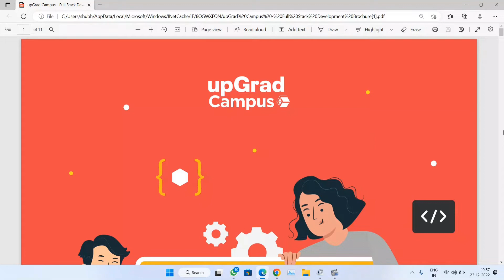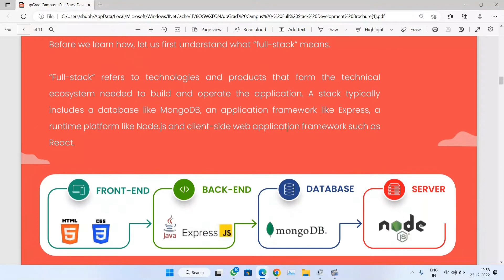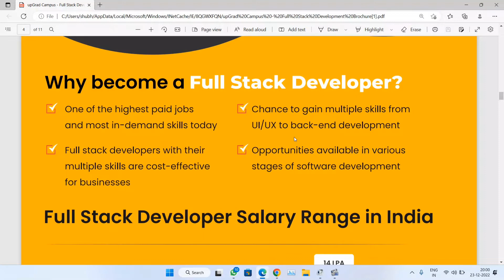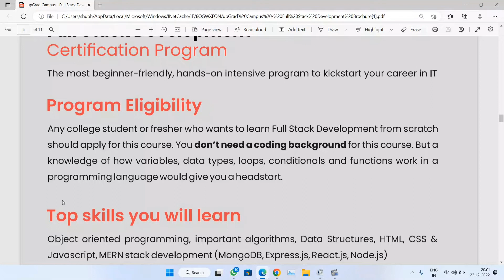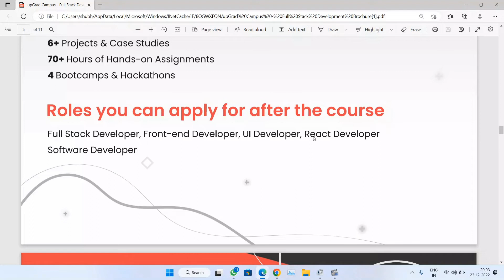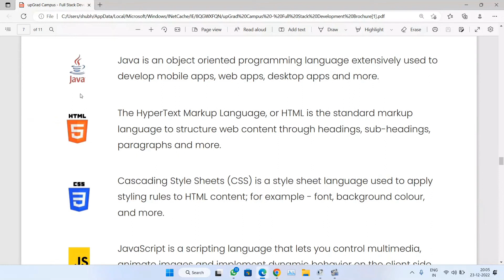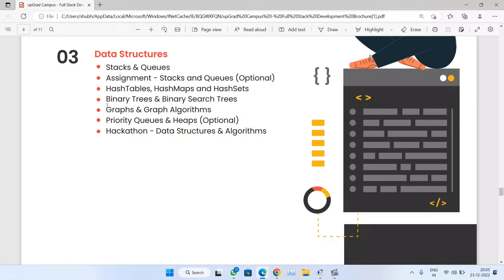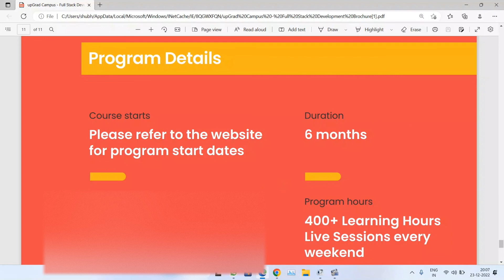Upgrad Campus Full Stack Development Course For College Students | High Paying Jobs Opportunity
Queries Solved / Topics Covered :
upgrad
upgrad campus